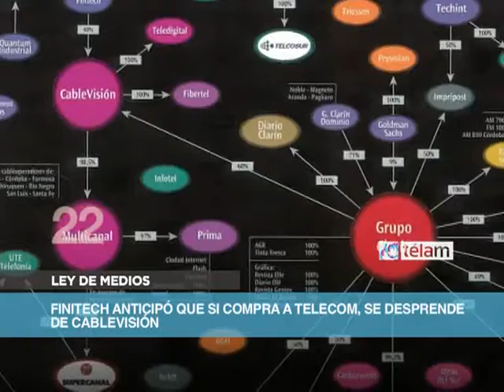TELAM 20131108 Resumen 60S